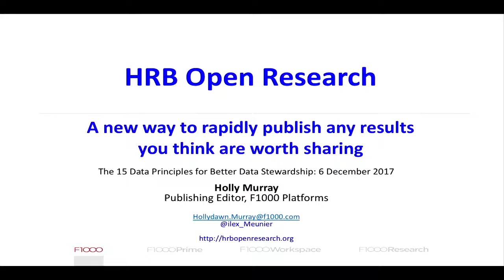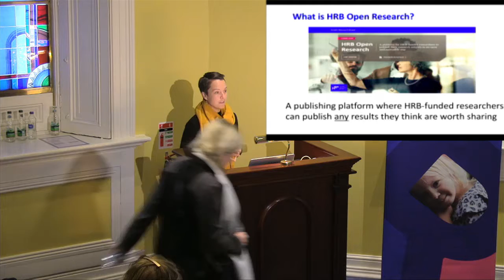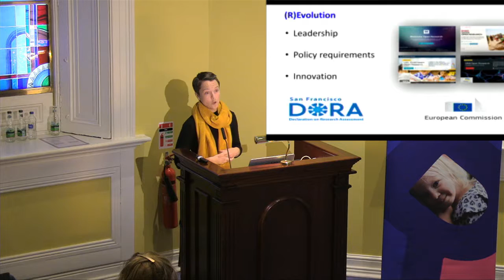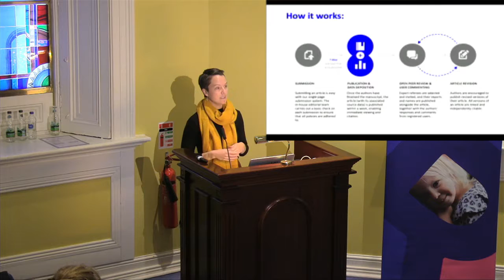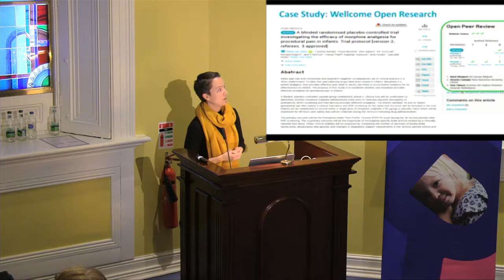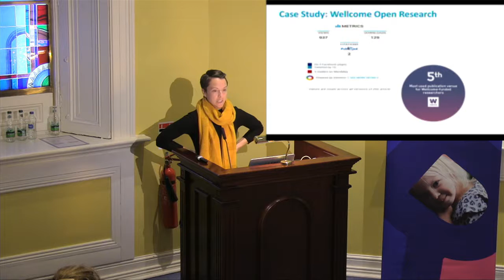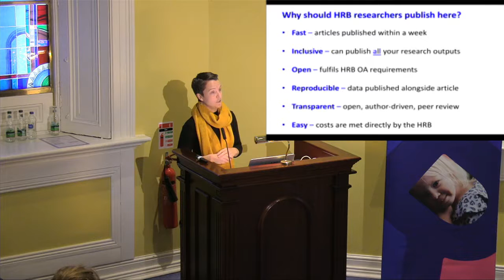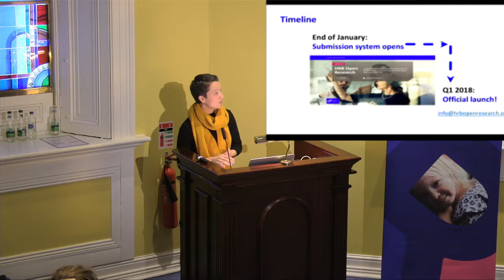Holly Murray – HRB Open Research (Session 6)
FAIR data principals workshop - 6 December 2017

The event was co-hosted by the HRB and the SPHERE Programme and delivered by the GO-FAIR and DTL teams from the Netherlands.